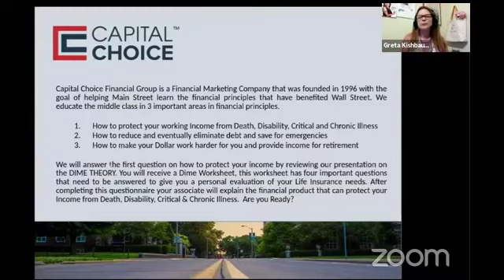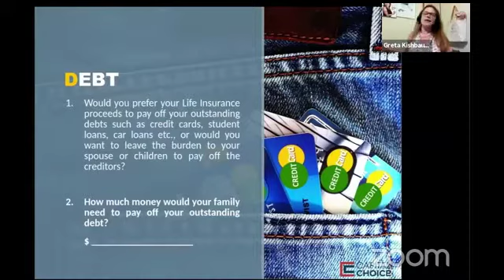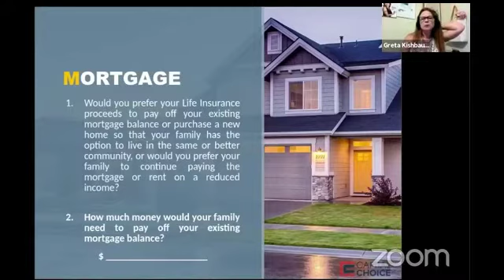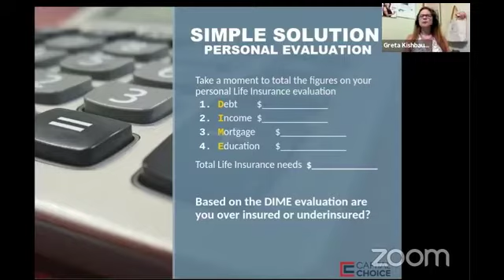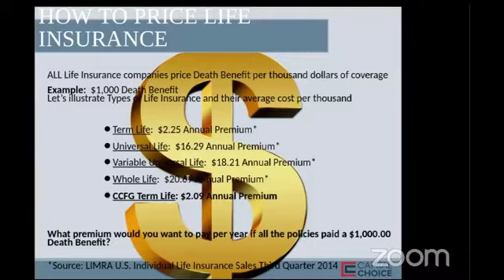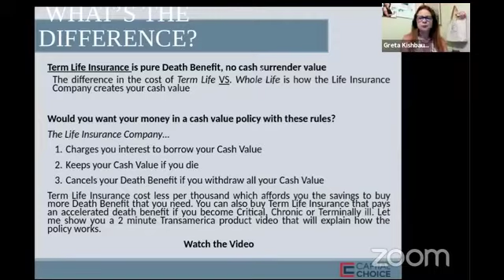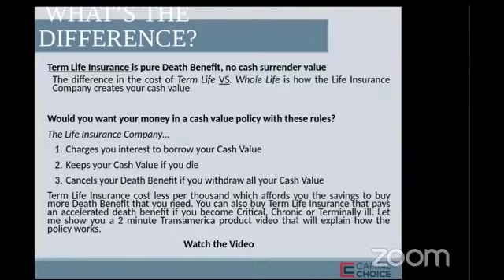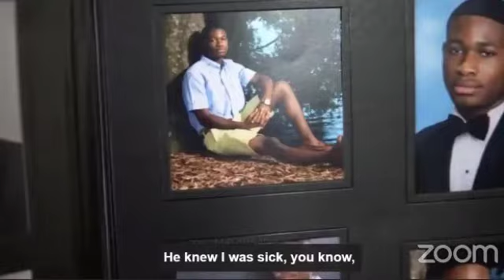Sabrina Protic's DIME Financial Presentation LIVE with Greta Kishbaugh for Fierce Females Group!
Sabrina reviews the most important aspects of financial growth.
to learn how you can achieve your financial goals!

*You learn Life Insurance is for Living and Loss of Life
*You Learn about Living Benefits-Critical, Chronic Illness
*You determine How much Life Insurance you need
*You learn how Life Insurance is priced
*You learn the types of Life Insurance products
*You choose the best life products for you
*You learn how to eliminate debt
*You learn how to set up for safe retirement income